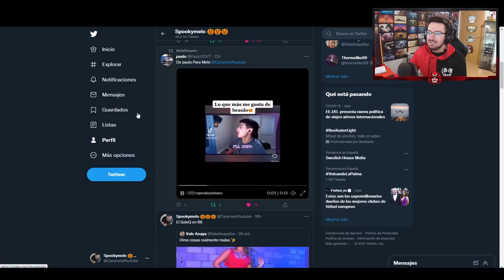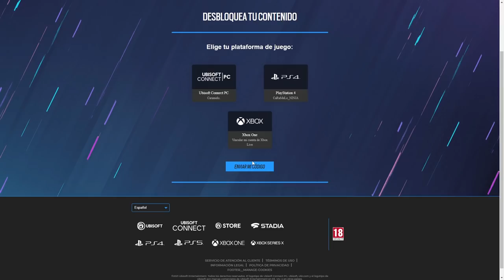El que PRIMERO ENTRA se lo QUEDA | Caramelo Rainbow Six Siege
✅ El que PRIMERO ENTRA se lo QUEDA en este Gameplay de Rainbow Six Siege español en Crystal Guard.